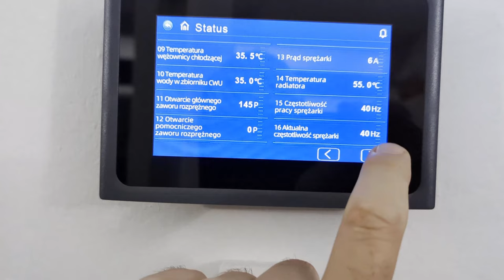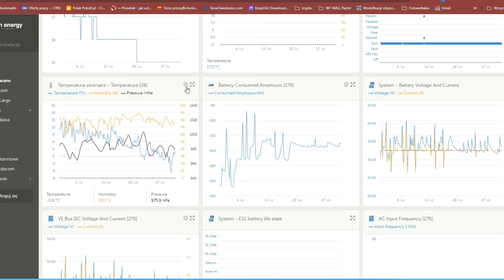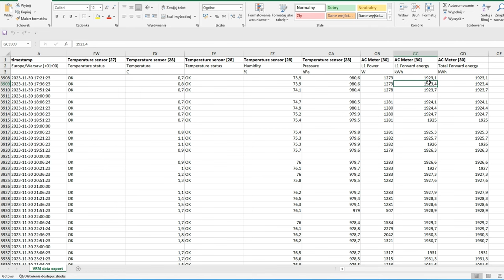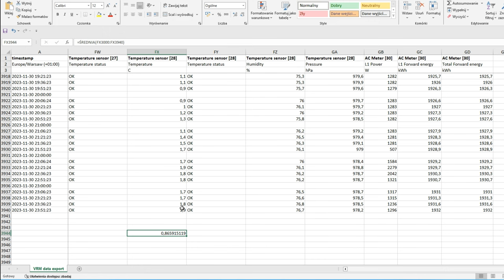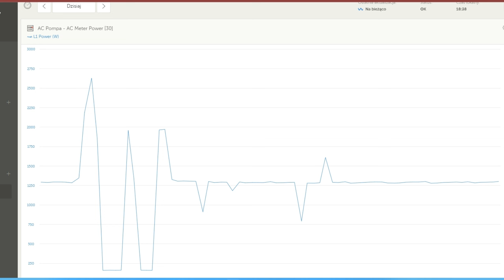Listopad 2023 - Chińska Pompa ciepła - Podsumowanie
Ile zużyła Chińska Pompa ciepła w Listopadzie 2023? Dom z lat 80, około 220m2